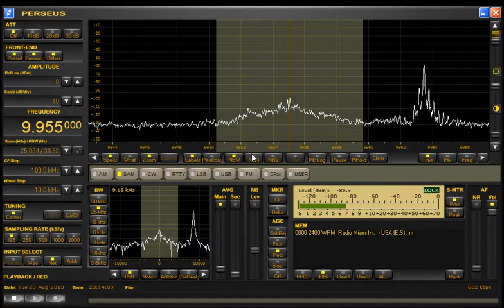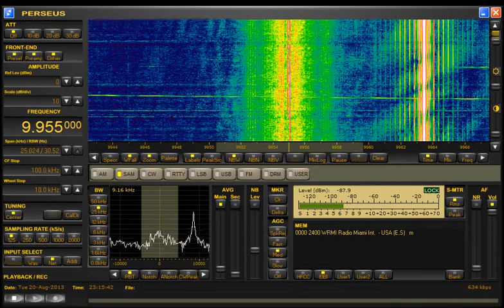WRMI + Cuban jamming 9955 kHz AM 20-08-2013 2314z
Freedom loving Cubans jamming a private shortwave broadcaster.